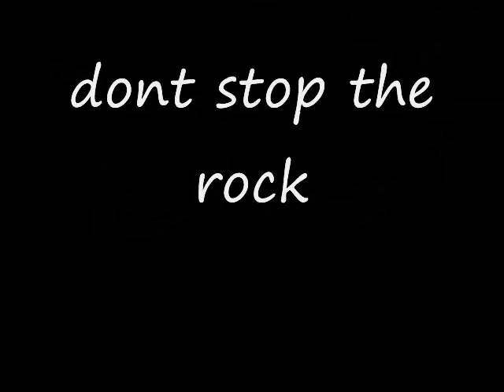PLANET ROCK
crazy dancin freaks, gettin down to the planet rock song